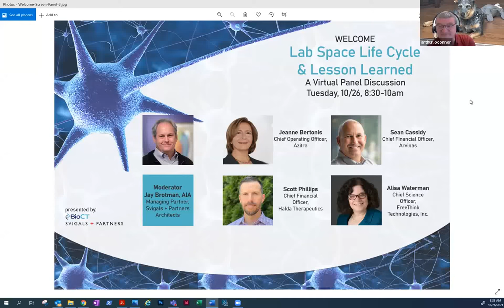Lab Space Life Cycle & Lesson Learned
A Virtual Panel Discussion
Presented by: BioCT and Svigals + Partners
10/26/21

Panelists:
Jeanne Bertonis - Azitra
Sean Cassidy - Arvinas
Scott Phillips - Halda Therapeutics
Alisa Waterman - FreeThink Technologies, Inc.

Moderator:
Jay Brotman, AIA - Svigals + Partners